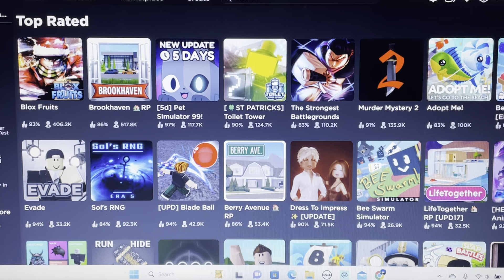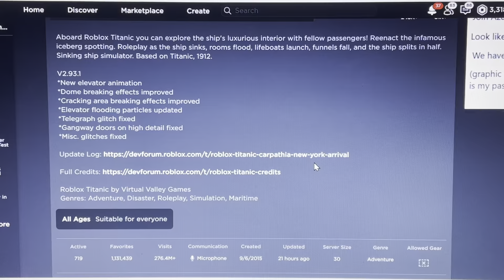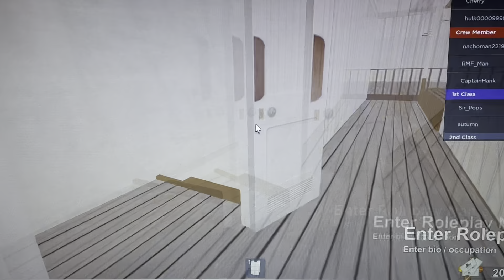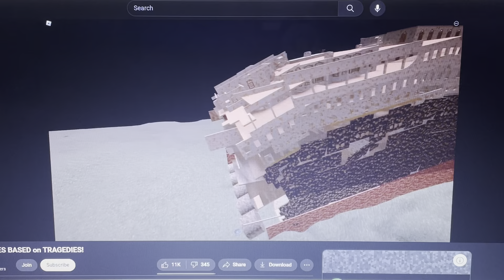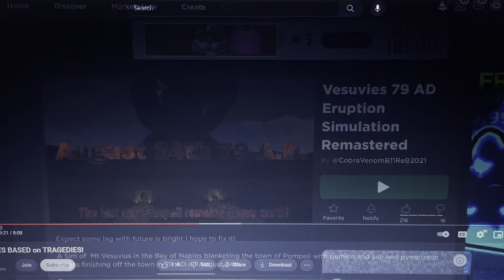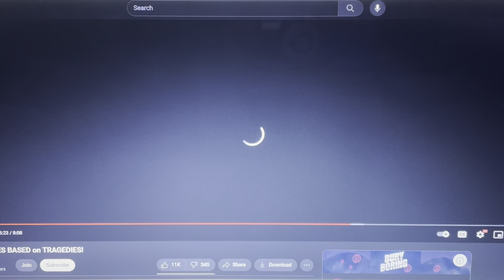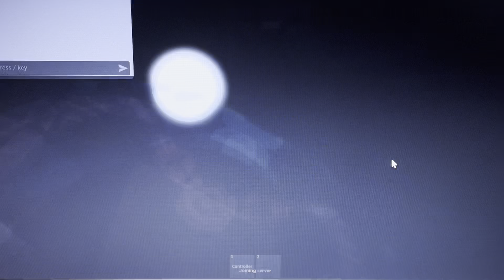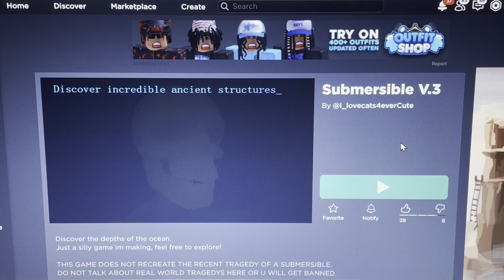THE DARK SIDE OF ROBLOX